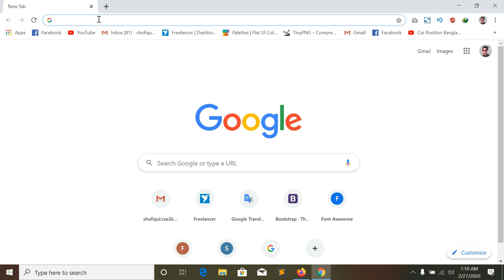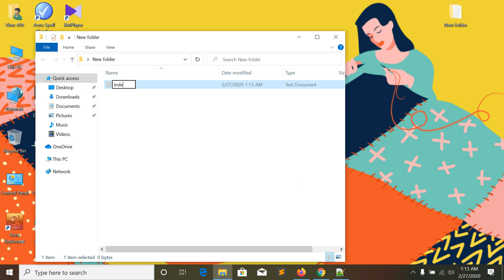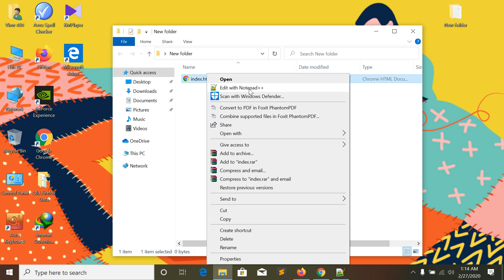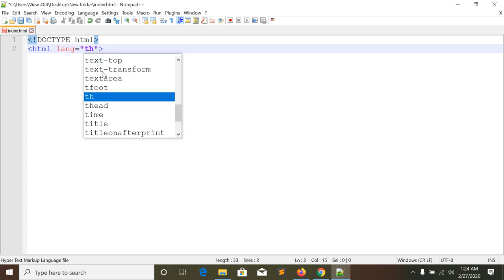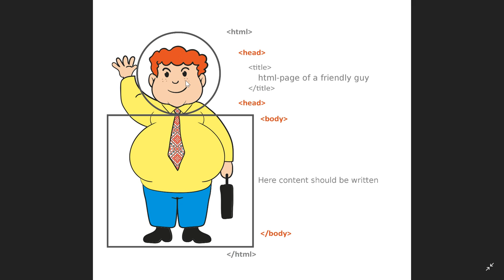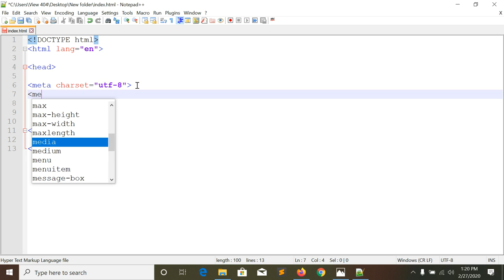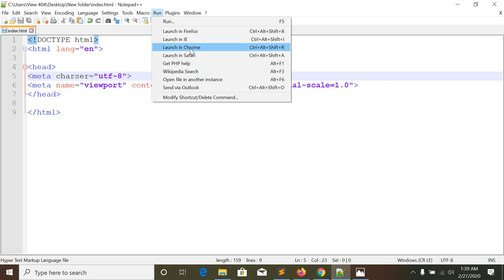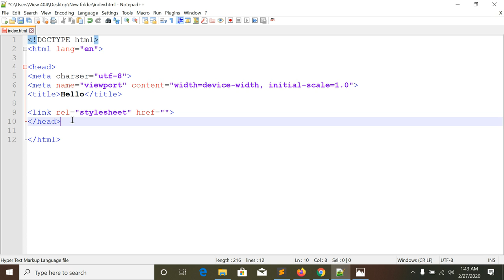Web Design Basic Html Course Part 1 bangla 2023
Web Design Basic Course Part -1 bangla 2023

_______________VIEW_____404______________